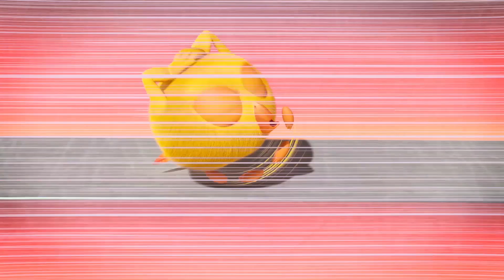¿Dónde está Chicky? | ¡ CHICKY SABE VOLAR ! | Dibujos Animados Para Niños